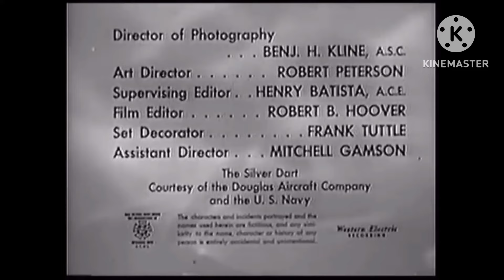Sony Pictures Television Logo History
On September 16, 2002, Japanese giant Sony Corporation decided to retire the Columbia TriStar name and logo from its television division, rebranding it into Sony Pictures Television.

For the first time since 1974, the Torch Lady, Pegasus or anything resembling Columbia or TriStar's emblems are nowhere to be seen; instead, the corporate 1991 "bar" logo for Sony Pictures was introduced to television viewers for the first time.

On July 25, 2017, SPT launched a new in-production name called Sony Pictures Television Studios, in order to further make use of production in the SPT library and rolls out for current and future titles starting on January 7, 2020. The SPT name and logo will continue to be used in media sites, film on television reruns and international broadcasts, as well as current and future titles starting in 2022, in order to phase out the SPTS name.